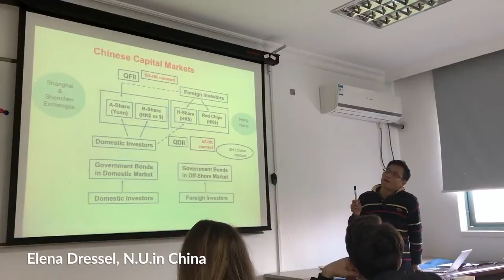2018 D'Amore-McKim NU.in Experiences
Look back at the experiences of D'Amore-McKim students in different NU.in locations during 2018 including Italy, Greece, China, and more!